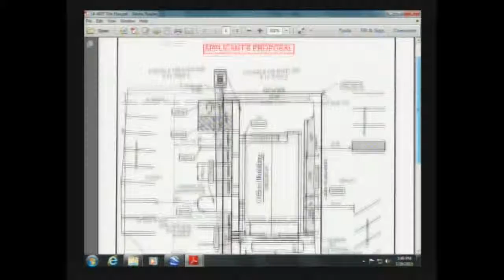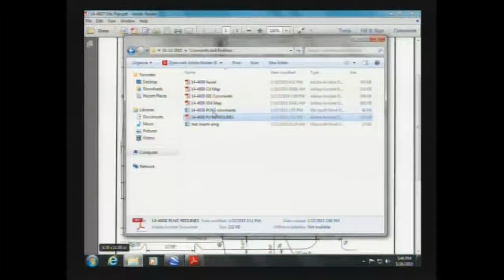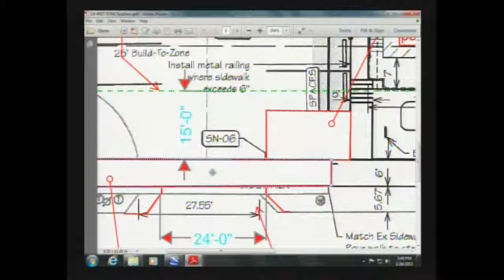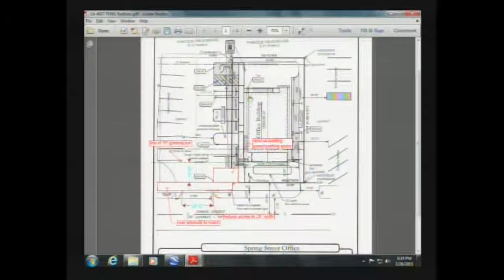Fayetteville AR planning commission 26 Jan 2015